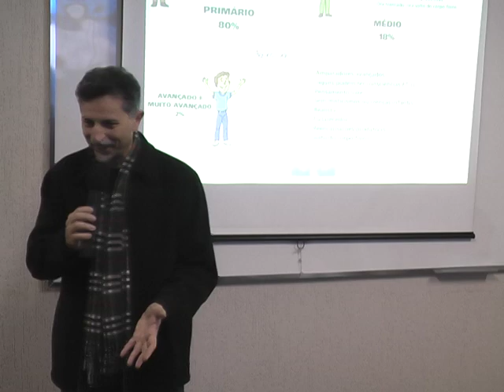Caso de Assédio Espiritual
Neste vídeo muito esclarecedor Moisés Esagui explica como os assédios se acoplam, contando o caso de uma experiência própria! Afirma que o conhecimento é fundamental para tomarmos atitudes e nos livrarmos dos assédios. Confira!

Temos em nossa loja virtual o CD 39 “Processos Emocionais” que o ajudará diferenciar o comportamento emocional do espiritual, acesse: